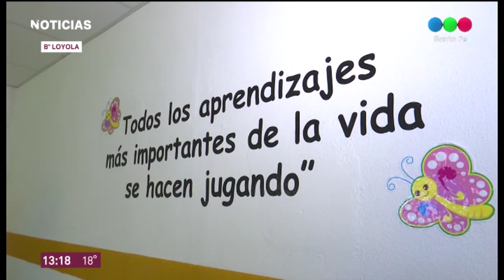Inauguraron una nueva sala de un jardín del Movimiento Los Sin Techo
La nueva salita está destinada a niños y niñas de 3 años que concurren al jardín que tiene el movimiento en barrio Loyola, lo que permitirá a mas familias encontrar un lugar de contención